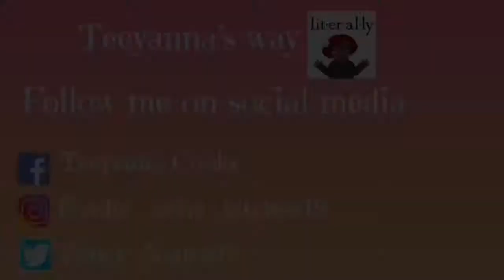Cooking Vlog| Shrimp Boil| W. The Bloves Smackalicious Sauce 👩🏾‍🍳❤️😁